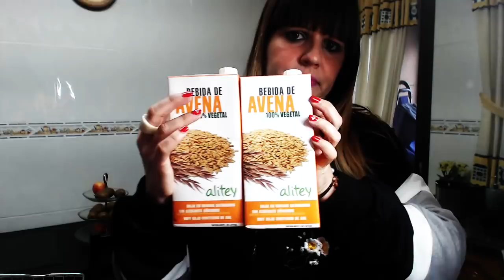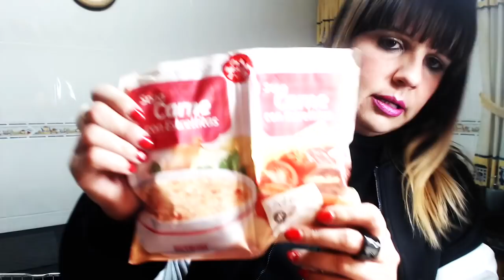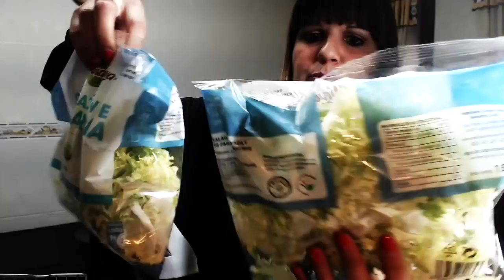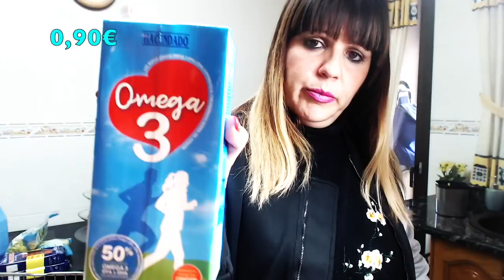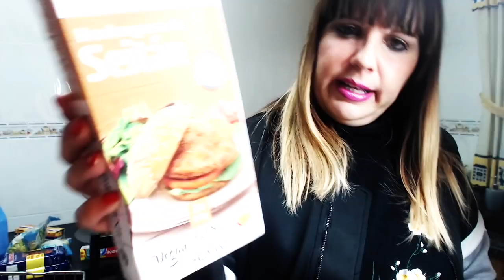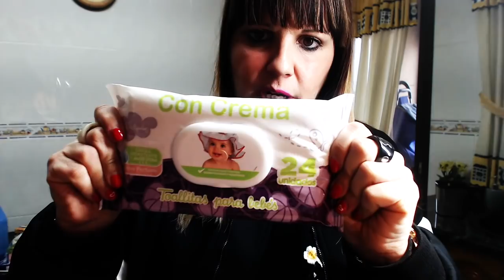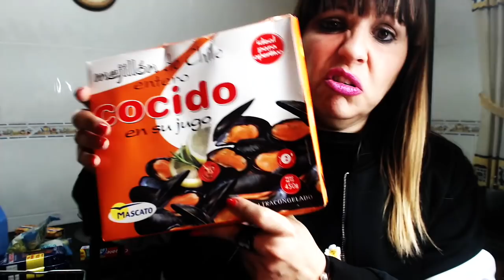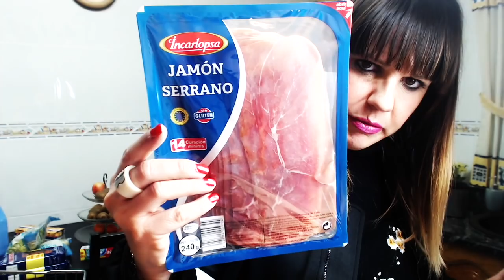HAUL SHEIN Y COMPRITA SEMANAL MERCADONA, MADRE MÍA ME VOLVÍ LOCA COMPRANDO!!!😱😱🤣🤣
Hola cukis, os dejo un nuevo video en mi canal, ésta vez de un haul de Shein,  y la comprita semanal, que más que semanal parece mensual jajajaj, cómo comemos xddd? Buenos os dejo los links de las prenditas de Shein por si os interesa, la bomber yo estoy enamorada, os la recomiendo 100%, y el jersey es muy calentito y puro amor los colores, aquí van los links: